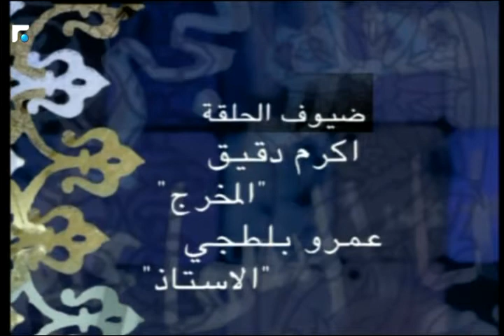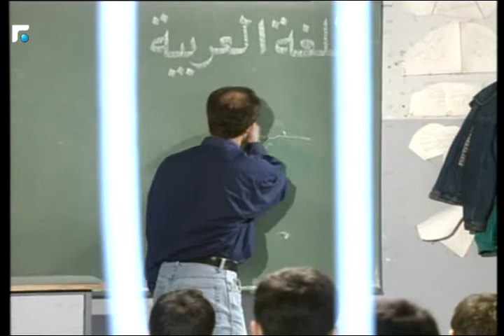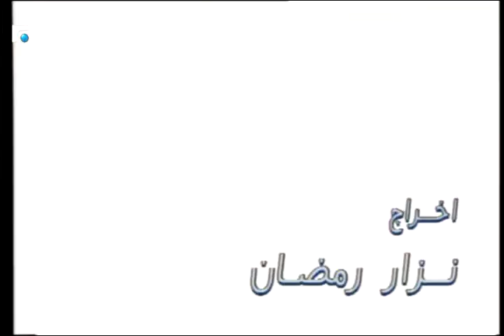حلونجي يا اسماعيل- الحلقة التاسعة